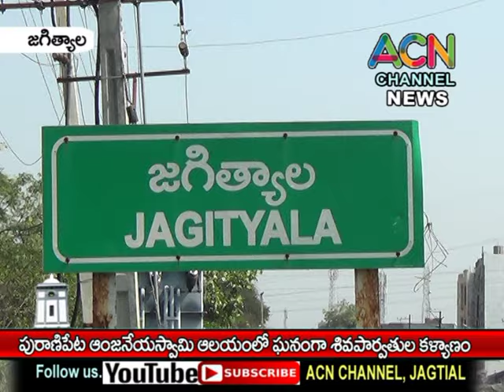జగిత్యాల పురాణిపేట శ్రీ ఆంజనేయస్వామి దేవాలయంలో ఘనంగా శివపార్వతుల కళ్యాణం